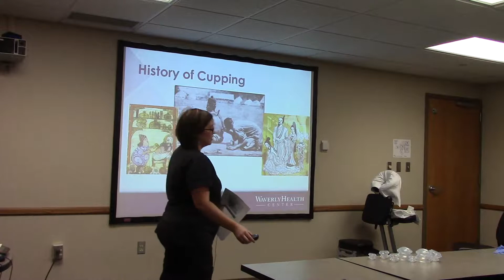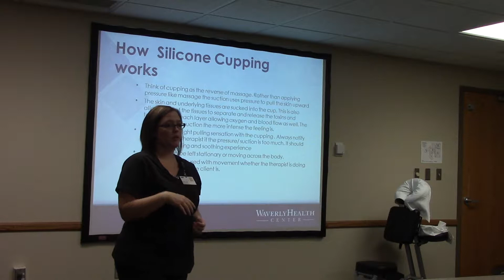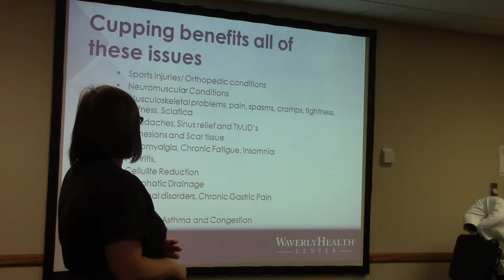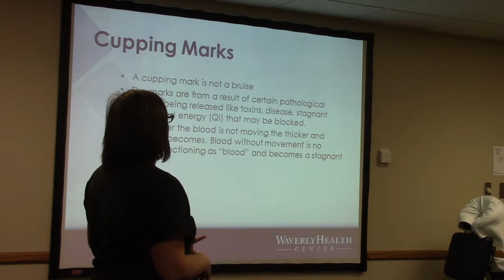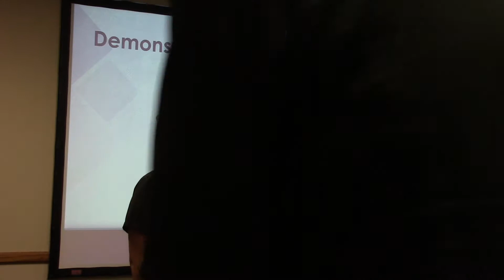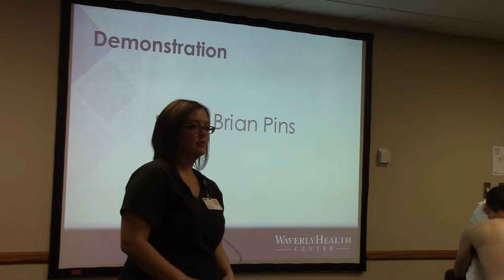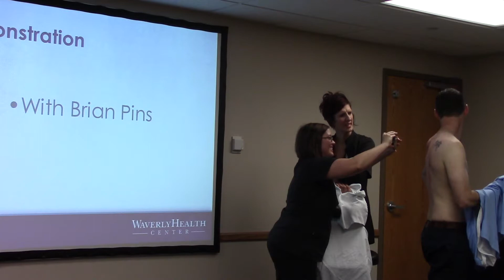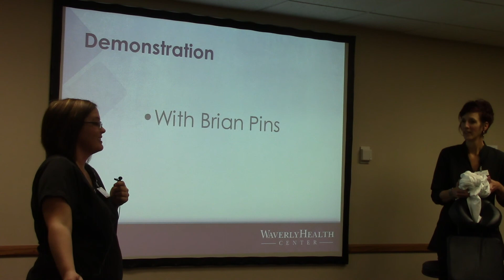Cupping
Cupping is a massage technique that has been used for centuries. It is making it's comeback in the United States. Learn more about the health benefits of cupping from Waverly Health Center's massage therapists Jodi and Sheila.